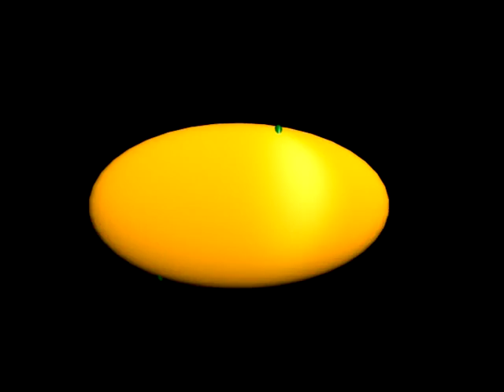Nestor y Cristina en el acto de palermo